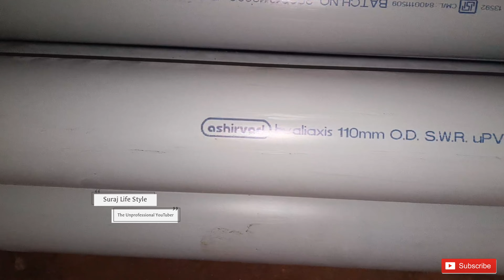Ashirvad By Aliaxis SDR 11 Flow Guard Plus 4 Inch Water Pipe | Ashirvad Pipe 4 KG